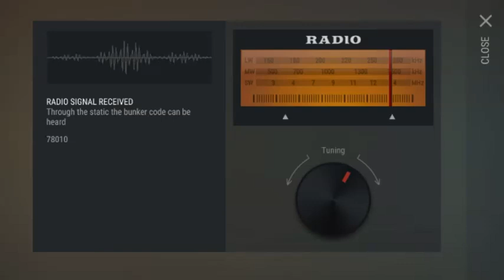BUNKER CODE LDOE 30.03.2019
Hoorahh... Welcome to the LAST DAY ON EARTH SURVIVAL 1.11.9
Last Day on Earth Survival 1.11.9 Gameplay is a ton of fun so far, so I hope you guys enjoy the Last Day on Earth: Survival Gameplay video!